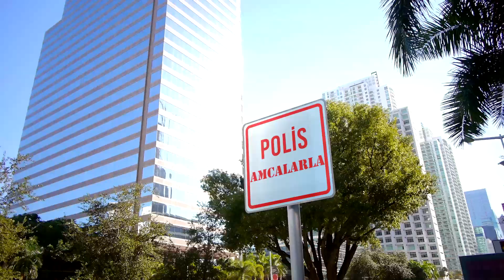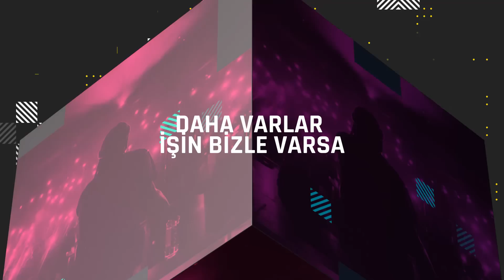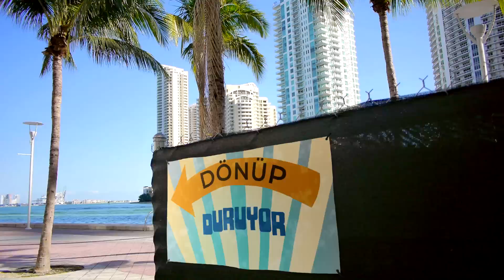SWEYN - Benim Mahallem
"Benim Mahallem" tüm dijital platformlarda !

Söz : Sweyn
Seslendirme : Sweyn
Mix mastering : İmpala
Kayıt : Agarta Müzik
Lirik Video : Emirhan Sevinç
Teşekkürler : (Agarta Müzik,İmpala,Emirhan Sevinç ve yapımda emeği geçen,her zaman yanımda olan dostlarım)